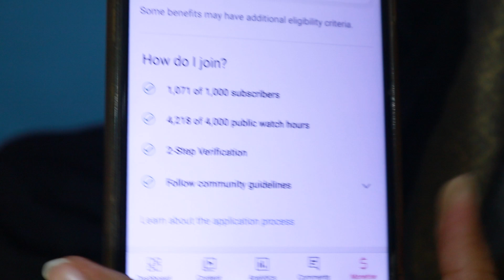Monetization के लिए अप्लाई कर दिया आज 😃😃😃 | Haryanvi vlog... ॐ | #140